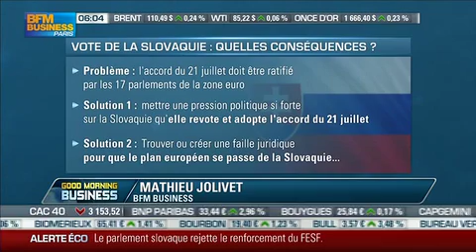Slovaquie - Pour le FESF - il faut violer les traités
Face aux peuples lucides et intelligents normalement souverain en démocratie, la caste des politiques euromondialistes qui ruinent nos peuples depuis des décennies, mettant nos nations au bord du défaut de paiement, est la recherche d'une faille, d'un moyen pour contourner leur propre traité qu'ils nous ont fait avaler. Il s'agit pour eux de nous imposer l'élargissement du FESF même si le Parlement Slovaque à dit NON cette nuit.